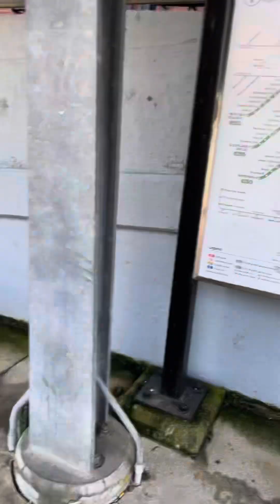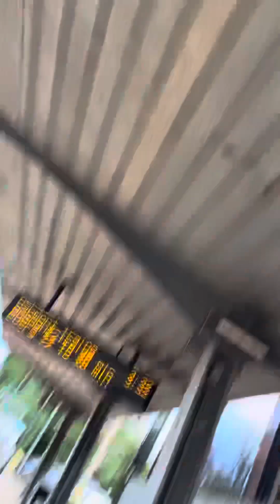Milton RLX for my favorite 8th grader